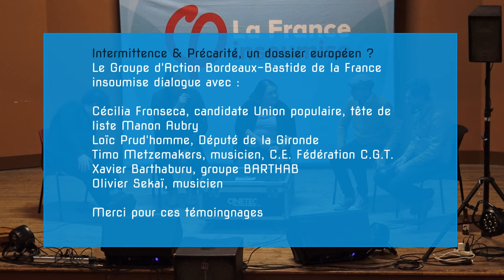Intermittence et Précarité, témoignages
2/2 Ce vendredi 19 avril 2024, le Groupe d'Actions Bordeaux-Bastide de la France insoumise a invité Cécilia Fonseca, candidate Union populaire, liste Manon Aubry; Loïc Prud'homme, Député de la Gironde, Timo Metzemakers, C.E. Fédération C.G.T. & contrebassiste ; Xavier Barthaburu, groupe musical BARTHAB* ; et Olivier Sekaï, musicien.
Thème de la soirée, rarement abordé lors d'élections voire en générale, l'intermittence et et la précarité.
Dans cette seconde partie, deux témoignages d'un musicien et d'une écrivaine complètes les échanges de la première partie.

Ci-dessous les interventions principales de cette première partie :
1:51 Timo Metzemakers nous présente l'intermittence.
8:17 Loïc Prud'homme répond à la question "Comment peut-on faire avancer le débat sur l'intermittence et la précarité à l'Assemblée nationale ?"
13:57 Timo Metzemakers aborde les négociations entre "partenaires sociaux".
21:02 Cécilia Fonseca s'exprime du fait que malgré la précarité de ce régime de l'intermittence, il pourrait être proposer au niveau européen.

*Ce sextet BARTHAB venait de jouer précédemment, en configuration trio, composé de Thérèse Labrousse, violoniste, Galen Hartley, guitariste et Xavier Barthaburu, compositeur multiinstrumentiste, qui ici chante, joue du violoncelle et de la guitare.